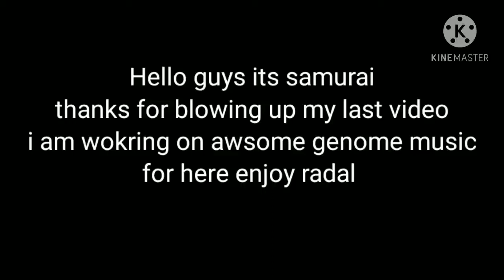Radal background music.mp3 +download links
so i found radal's bg music so i uploaded it here if you guys want to know where is the orignal link so its here

and yeah i dont have download link so i just clickbaited you guys
you can just download it by using a app called snabtube or yotune to mp3 convertor

time for some tags to get views

radal radalmusic radalbackgroundmusic background music gtasa gta5 gta5 mods radalqna gta4animemods gtasaminecraft mods